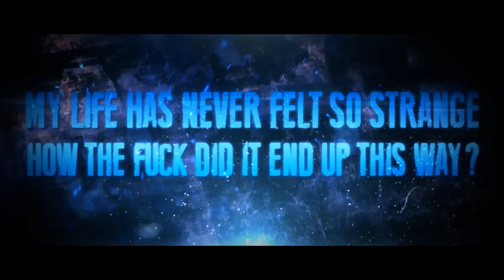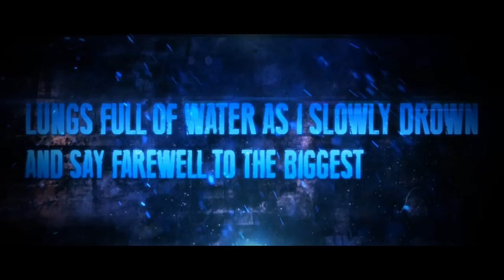Valhalla - My Ghost (Official Lyric Video)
Our first single "My Ghost" off of our Debut EP "New Beginnings"

Produced, Recorded and Mastered by: Lewis Tam
Logo: Georgia Sassenfeld
Lyric Video: Poseidon Media - Jer